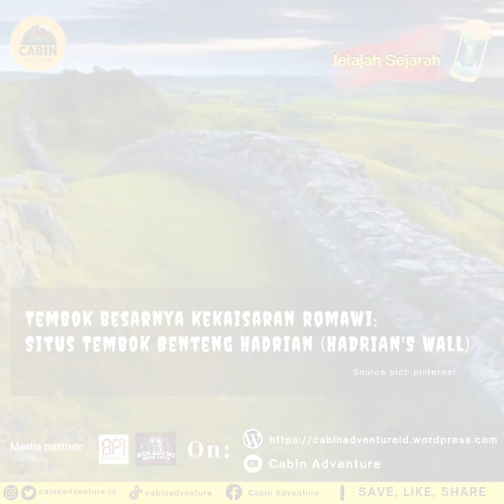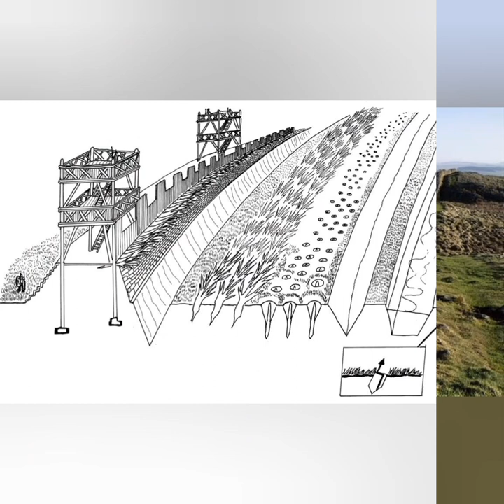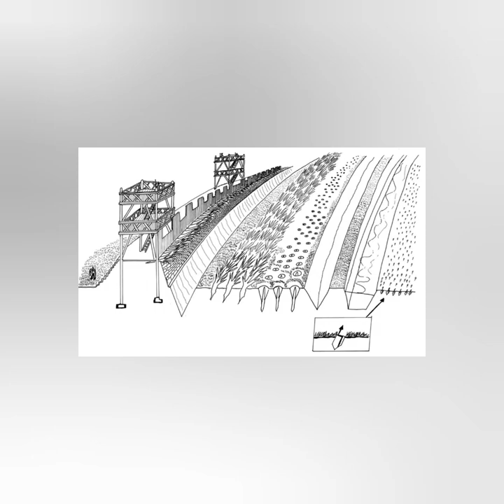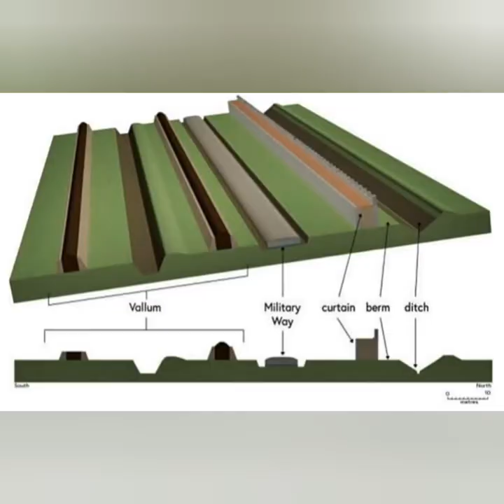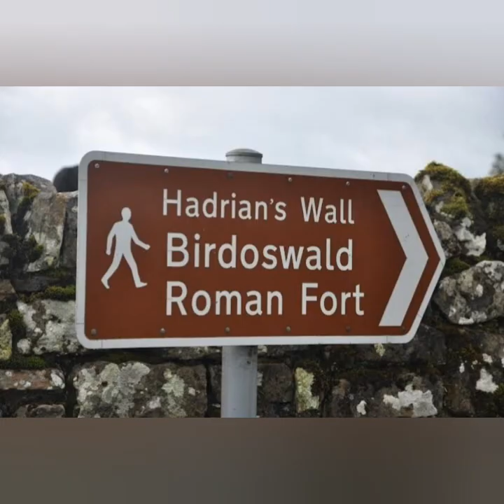FULL ● Tembok Besarnya Kekaisaran Romawi: Situs Tembok Benteng Hadrian (Hadrian's Wall)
Tembok Besarnya Kekaisaran Romawi: Situs Tembok Benteng Hadrian (Hadrian's Wall)

Selamat menyaksikan 😄. .
Siapa yang tidak mengenal Kekaisaran Romawi, sebuah kekaisaran besar di masa lalu yang ikut andil menorehkan goresan dasar-dasar peradaban-angka Romawi dipakai sampai zaman sekarang. Sebuah kekaisaran yang memerintah seperempat populasi dunia pada masa jayanya abad 1 - 2 masehi.

Salah satu karya arsitektural Kekaisaran Romawi yang artistik terbentang di tanah Inggris, sebuah tembok merentang membelah pulau Inggris menjadi “dua dunia”: dunia Romawi & dunia Barbar, sebuah tembok yang melambangkan wibawa Kekaisaran Romawi di tanah jajahan jauh di utara Eropa, yups, Tembok Hadrian. Atau Tembok Hadrianus (dengan nama Romawi Vallum Hadriani atau Vallum Aelian)
Bersama Jelajah Sejarah Cabin Adventure kita akan ber-adventure ke Tembok Hadrian, tembok benteng Kekaisaran Romawi yang telah ditetapkan menjadi situs warisan dunia oleh UNESCO pada tahun 1987, dan menjadi salah satu destinasi wisata populer di Inggris.

Salam Cabin. .